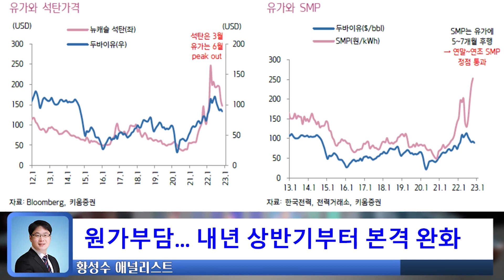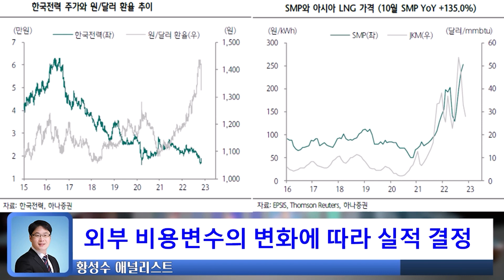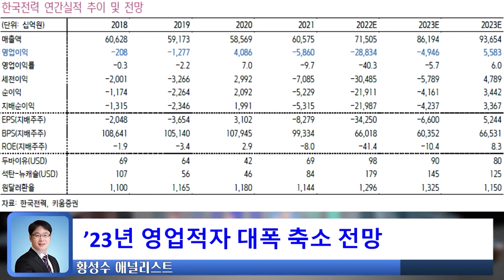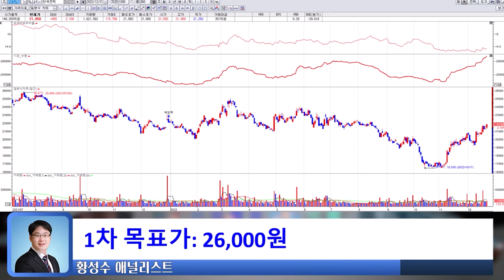지원책 나올까... 이러지도 저러지도 못하는 상황!